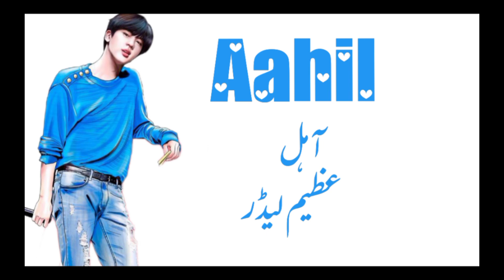Latest Islamic Modern Boys name//Islamic Names for Muslim Boys//Stylish modren Boys name